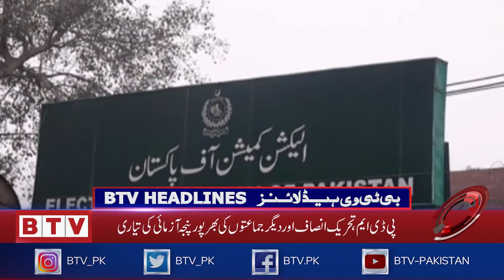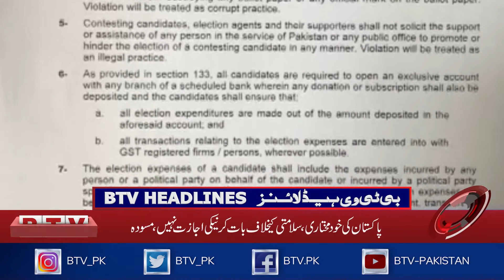BadarTelevisionNetwork Presents BTVBulletin in Association with BadarExpoSolutions and DALFA2021